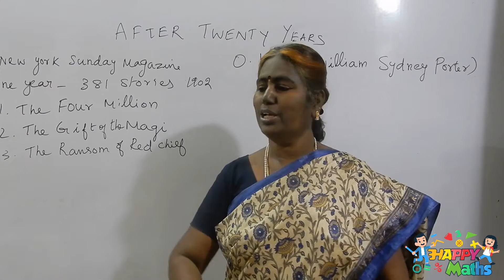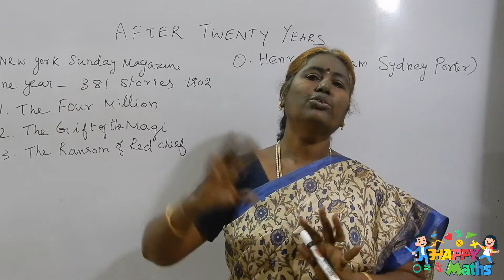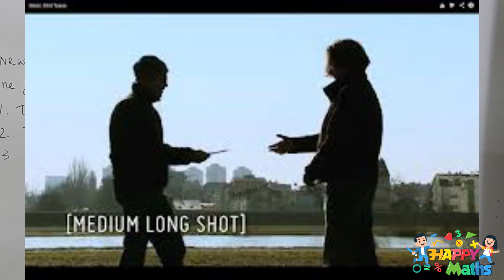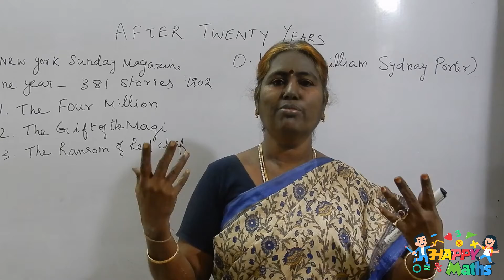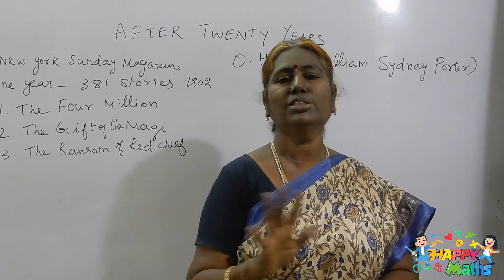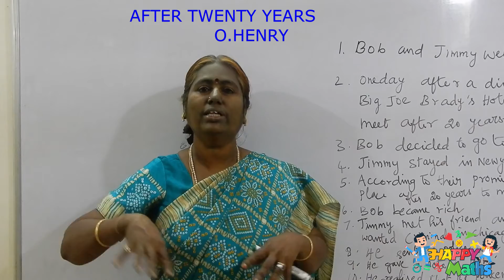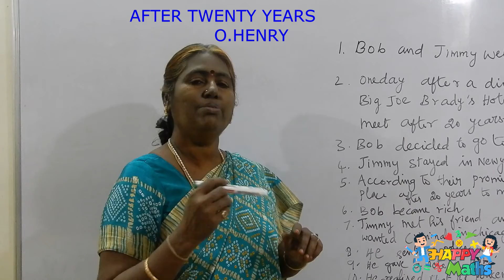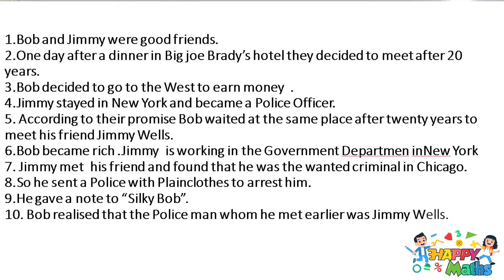AFTER TWENTY YEARS(TAMIL) 11th ENG SUPPLEMENTARY very interesting story PART 2 with surprise CLIMAX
PARAGRAPH KEY SENTENCES given11 TH CLASSROOM TEACHING ( IN TAMIL) WITH SURPRISE ENDING very simple,INTERESTING .AFTER TWENTY YEARS  UNIT 1 PART 2  supplementary reader   very interesting  STORY  by O. HENRY